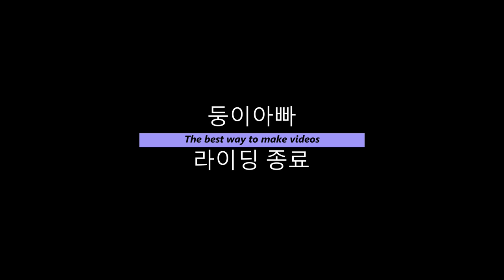일요일 금정산 남문 다운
오늘도 혼자다.